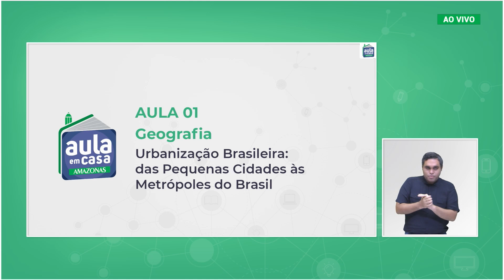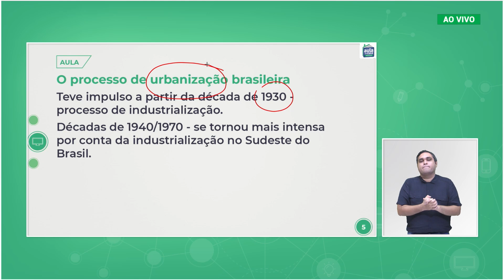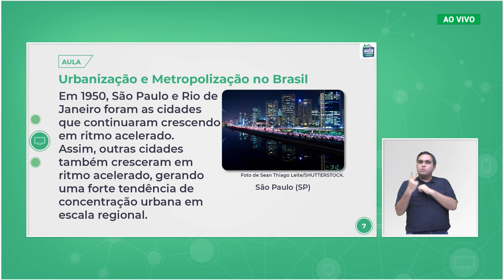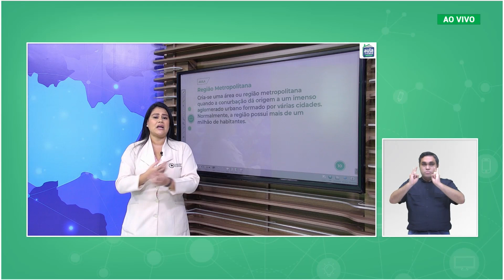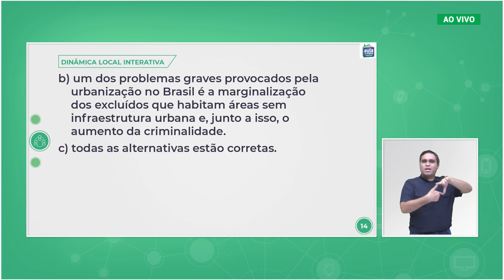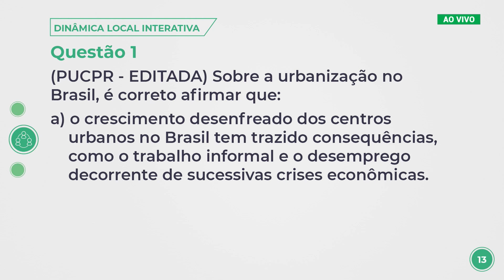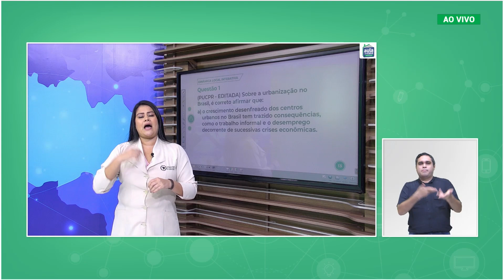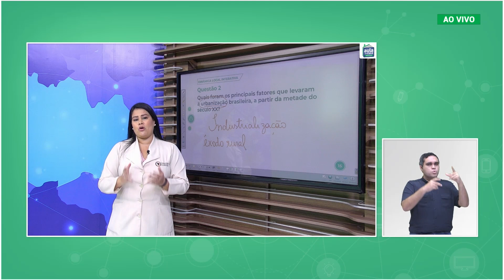Aula 01 - Geografia - Urbanização Brasileira das Pequenas Cidades às Metrópoles do Brasil.